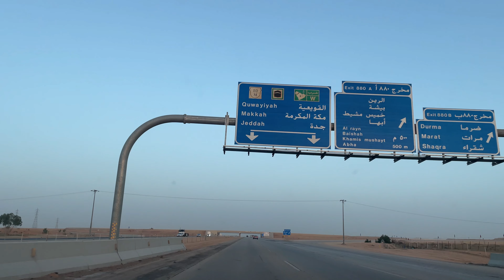Umrah Unveiled: A Road Trip from UAE to Mecca | Connecting Hearts and Souls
Join us as we embark on an awe-inspiring journey, delving deep into the sacred experience of Umrah, the holy pilgrimage that holds immense significance in Islam.

In this captivating video, we set forth on a road trip from the United Arab Emirates (UAE) to the holy city of Mecca, following the footsteps of countless pilgrims before us. As we traverse the vast landscapes, we encounter the true essence of devotion, sacrifice, and unity that Umrah represents.

Throughout the 2000-kilometer road trip, we capture breathtaking views and engaging narratives that showcase the diversity and beauty of the regions we pass through. From the modern marvels of UAE's urban centers to the serene expanses of the Arabian Desert, every step of the way is a testament to the power of faith and the spiritual call that resonates with pilgrims from around the world.

Our journey also provides an insight into the preparation and rituals involved in Umrah. From wearing the simple, humble attire of Ihram to performing Tawaf around the Kaaba, every act is filled with symbolism and deep-rooted traditions that have stood the test of time.

We share heartwarming stories of fellow pilgrims we meet along the way, their faces beaming with joy and devotion, despite the challenges of the road. It's a testament to the unifying force of spirituality that transcends borders, languages, and backgrounds, bringing together people from all walks of life to pursue a common purpose - to seek closeness to the divine.

Furthermore, we shed light on the significance of Mecca, the holiest city in Islam, and the profound impact it has on the lives of Muslims worldwide. Witnessing the grandeur of Masjid al-Haram, the spiritual center of the universe for Muslims, evokes a sense of reverence that words cannot fully express.

"Umrah Unveiled: A Road Trip from UAE to Mecca | Connecting Hearts and Souls" is not just a travelogue; it's a heartfelt endeavor to share the transformative power of faith and the profound connections that bind humanity together. As you watch this mesmerizing journey unfold, may you find inspiration, insight, and a renewed sense of purpose in your own spiritual path.

Join us on this remarkable odyssey as we uncover the beauty of Umrah and the incredible moments of connection it brings.

Dubai
United Arab Emirates UAE

Mecca
Saudi Arabia